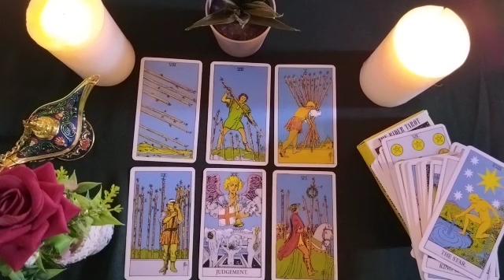GEMINI⭐BE CAREFUL GEMINI BECAUSE THIS PERSON COMES BECAUSE HE FEELS ALONE WITHOUT YOU AND...